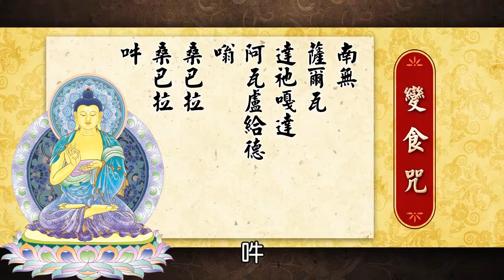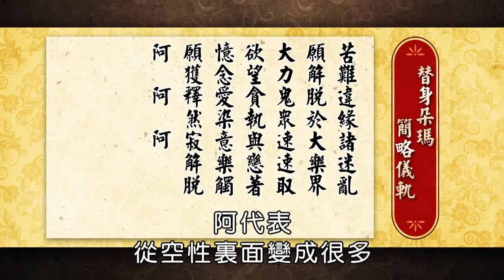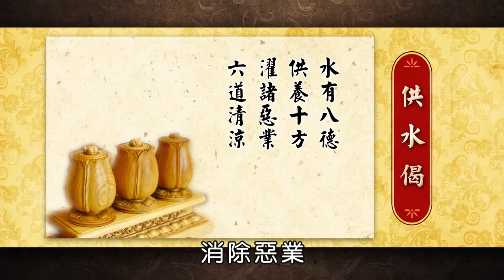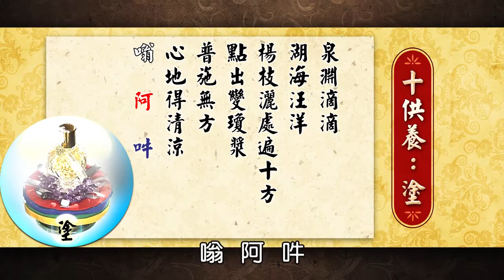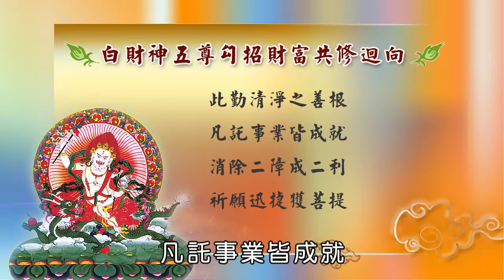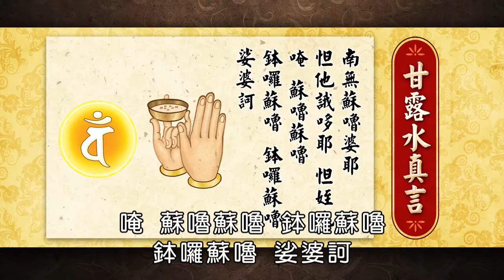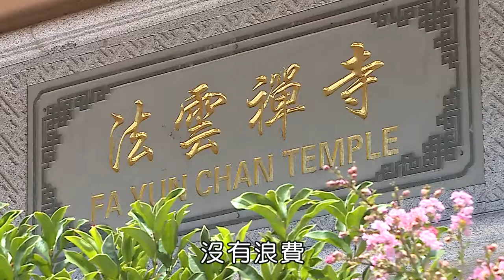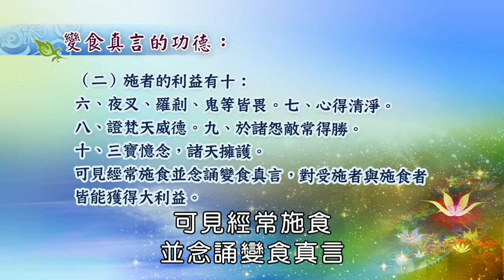【A144】海濤法師 眾生同發菩提心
地點：美國 舊金山奧克蘭法雲禪寺